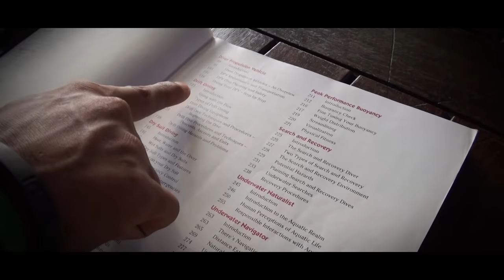PADI Advanced Open Water Diver Course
Check out the latest video about taking the PADI Advanced Open Water Diver course.

If you have ever thought about continuing your diving adventure with PADI, this video gives you an idea of what you can expect.

Produced by: OCEANS BELOW CO. LTD.